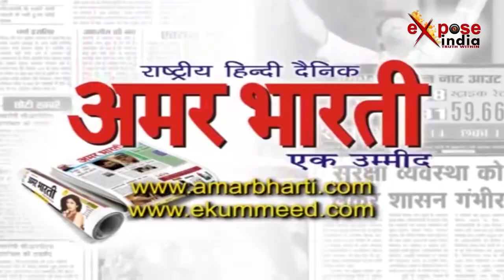निकाय चुनाव पर पार्टी का स्टैंड साफ नहीं:अनुप्रिया /Party stand not clear on body elections:Anupriya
लखनऊ में केन्द्रीय राज्य मंत्री अनुप्रिया पटेल ने लखनऊ के एक गेस्ट हाउस में संयुक्त समीक्षा बैठक की जिसमें अपना दल के मंडल और जिला प्रभारियों ने हिस्सा लिया। बैठक में आने वाले निकाय चुनाव को लेकर बातचीत की साथ ही मीडिया से भी बातचीत की। उन्होने योगी आदित्यनाथ के छह महीने के कार्यकाल पर खुशी जाहिर की, साथ ही कहा कि हमारा गठबंधन ठीक तरह से काम कर रहा है। अनुप्रिया पटेल ने निकाय चुनाव को लेकर कहा कि अभी उनकी पार्ट ने अभी अपना स्टैंड तय नहीं किया है कि चुनाव लड़ा जाए या नहीं वहीं बीएचयू में छात्राओं पर हुए लाठीचार्ज को लेकर भी अपनी प्रतिक्रिया दी।